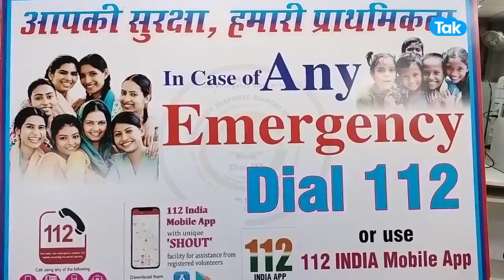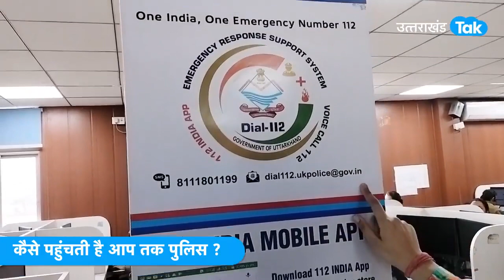Dial 112 How does it work || Directly from the Uttarakhand Police Control Room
Dial 112 कैसे करता है काम, सीधा Dial 112 के Control Room से
कैसे Emergency में आपकी Call के बाद आप तक Uttarakhand Police मदद पहुंचाती हैं।
समझिए पूरा प्रोसेस

पूरी वीडियो देखें:- @UttarakhandTakOfficial
Please Follow us for more information...